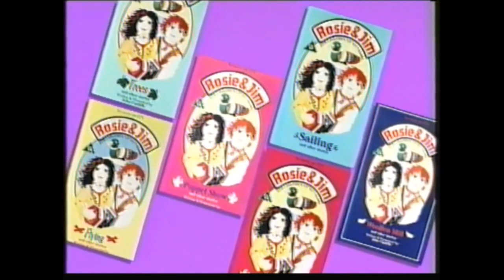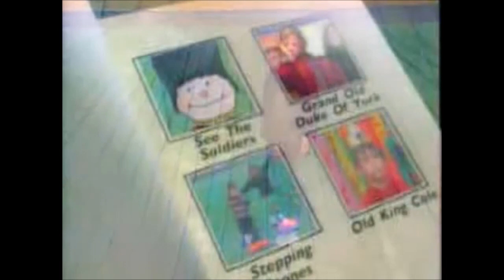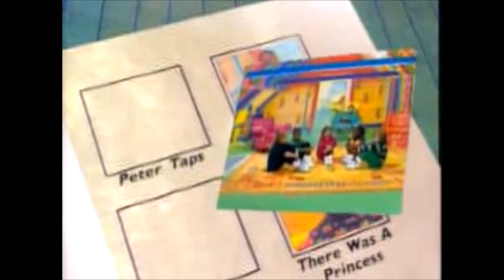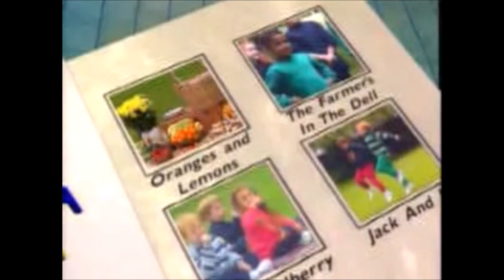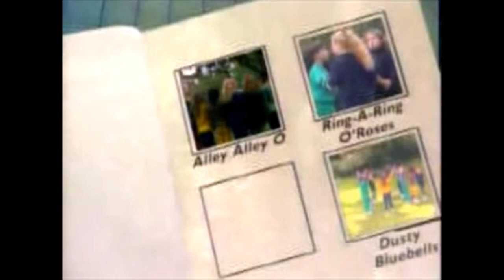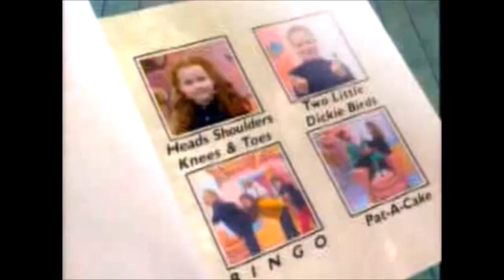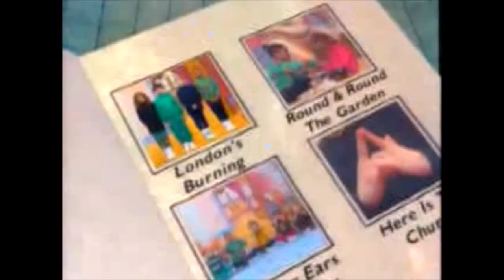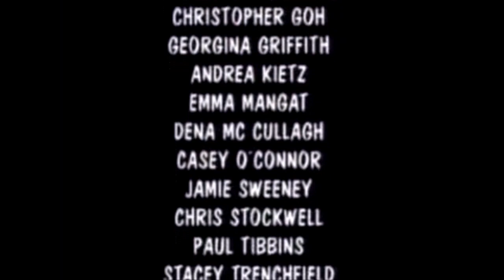The Grand Old Duke Of York VHS UK (1993)